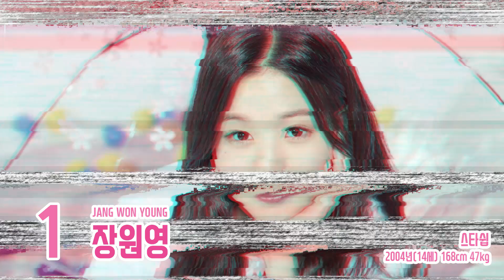[랭킹연구소] 프로듀스48 최종화 아이즈원(IZONE) 맴버 발표식(최종맴버 발표식) | PRODUCE 48 Chart (IZONE : FINAL Round)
프로듀스 3번째 그룹 아이즈원 (IZONE) 최종맴버
1.아이오아이 - 2.워너원 - 3.아이즈원

-그룹 아이즈원-

1 장원영 (JANG WON YOUNG) 스타쉽
2 미야와키 사쿠라 (MIYAWAKI SAKURA) HKT48
3 조유리 (JO YU RI) 스톤뮤직
4 최예나 (CHOI YE NA) 위에화
5 안유진 (AN YU JIN) 스타쉽
6 야부키 나코 (YABUKI NAKO) HKT48
7 권은비 (KWON EUN BI) 울림
8 강혜원 (KANG HYE WON) 에잇디
9 혼다 히토미 (HONDA HITOMI) AKB48
10 김채원 (KIM CHAE WON) 울림
11 김민주 (KIM MIN JU) 얼반웍스
12 이채연 (LEE CHAE YEON) WM